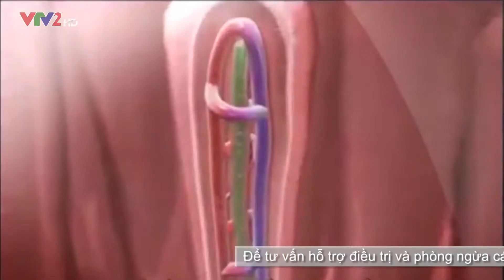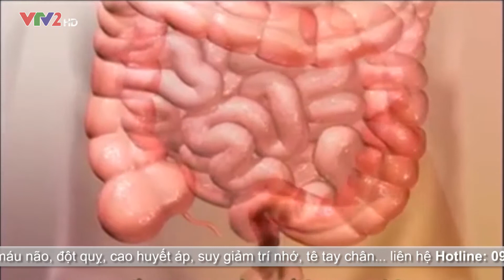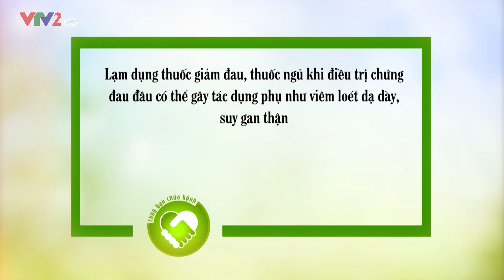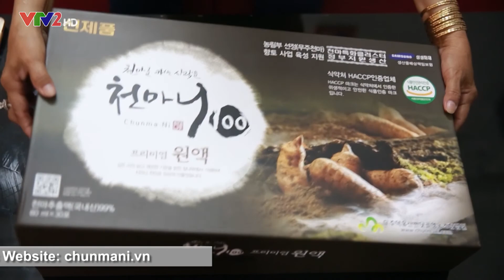Giải quyết các vấn đề thường gặp trong cuộc sống hiện đại bằng thảo dược